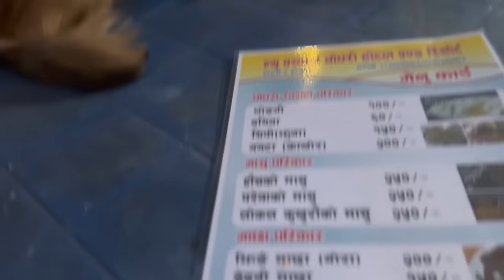Mero mandir kasto xa vandinus lo🙏dailyvlog